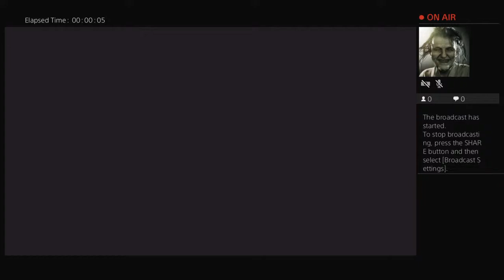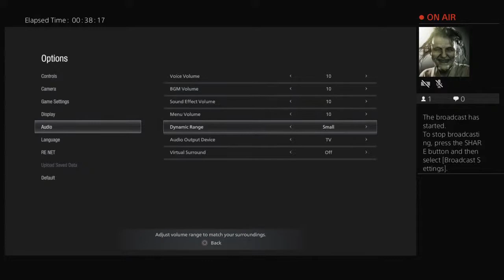Lady Dimitrescu Foot Stool